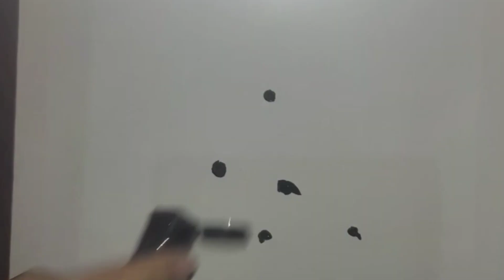How to create a Amazing back ground for Calligraphy & Painting 🎨🖌️🤩